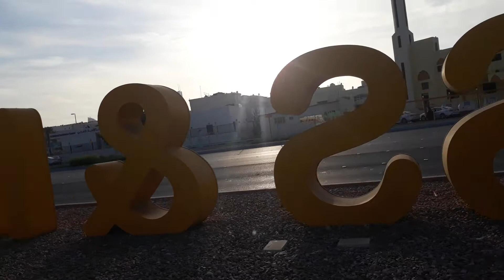Walking early in the morning...